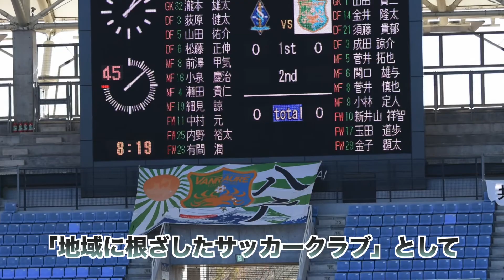ヴァンラーレCh3 - 第7回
ヴァンラーレCh3アカデミー 第7回を公開しました。
U-15の2名、U-12の3名にインタビュー